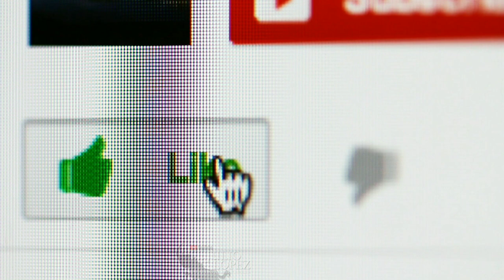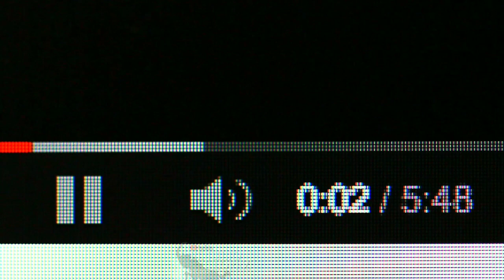Los ATERRADORES Gritos De La LLORONA Captados En Video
Como es el grito real de la llorona? Te lo has preguntado alguna vez o quizás tienes una idea dado a lo que los demás cuentan acerca de el?
Sea como sea en internet existen cientos de videos que pretenden demostrar la existencia de la llorona, continuación te presento algunos que al menos yo elegi dado a que son bastante misteriosos.